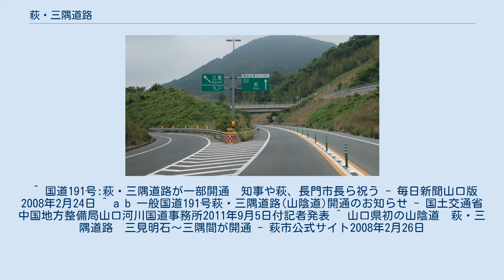萩・三隅道路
萩・三隅道路 三見IC出口付近 山口県萩市三見 萩・三隅道路（はぎ・みすみどうろ）は、山口県長門市三隅中から山口県萩市椿に至る延長15.2kmの高規格幹線道路で、山陰自動車道に並行する国道191号の自動車専用道路である。
 長門市と萩市にまたがる国道191号の鎖峠付近は、急峻な山肌を縫う様にして走っているため、崖崩れの危険性が高く、大雨の際に通行止としている状況である。
この状況の解消を目的として国土交通省が1992年（平成4年）8月21日に都市計画決定を受け事業化、1996年度（平成8年度）より工事に着手した。
暫定2車線による総事業費は780億円。
 2008年（平成20年）2月23日に三隅IC-明石IC間 (7.1km) が開通、2011年（平成23年）9月23日に残る明石IC - 萩IC間 (9.1km) が開通した。
 部分開通当初、案内標識などでは「山陰道」の表現は用いられていなかった（開通時の記者発表では「山口県初の山陰道」として表現されていた）が、全線開通を機に道路名称（呼称）として「山陰道」の表現が用いられることになった。
 山陰自動車道は鳥取県鳥取市を起点としており西向きが下り線だが、山口県下関市を起点とする国道191号（東向きが下り線）のバイパスとして建設されたため、萩・三隅道路としては三隅側が起点となる。
実際のキロポストも国道191号に準じたものとなっている。
 ^ 長門市三隅-萩市三見 間は連続雨量150mm以上、萩市三見-萩市玉江 間は連続雨量250mm以上で通行止となる。
 ^ 国道191号:萩・三隅道路が一部開通　知事や萩、長門市長ら祝う - 毎日新聞山口版 2008年2月24日 ^ a b 一般国道191号萩・三隅道路(山陰道)開通のお知らせ - 国土交通省中国地方整備局山口河川国道事務所2011年9月5日付記者発表 ^ 山口県初の山陰道　萩・三隅道路　三見明石～三隅間が開通 - 萩市公式サイト2008年2月26日